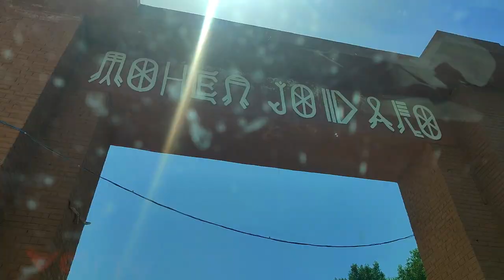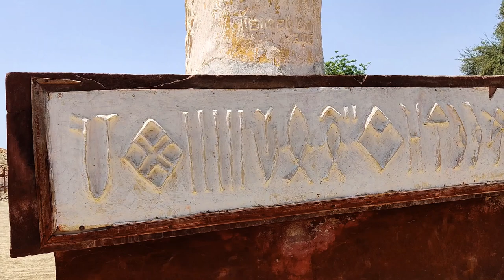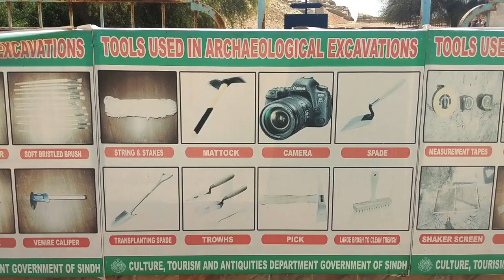Exploring Mohenjo Daro In Pakistan 🇵🇰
We are going to tell you our own version of the Mohenjo Daro story, a walkthrough of one of the oldest cities in the world. On our roadtrip in Sindh we explore Mohenjo Daro in Pakistan, one of the most complex civilisations in the ancient world. We go inside the Unesco World Heritage Site and we step on the same bricks the people used to walk on 5000 years ago.

We find the Great Bath, check out an ancient stupa and enjoy a lovely fun visit to the Mohenjo Daro Museum in Pakistan. There are 700 wells in the whole complex discovered so far, pointing to the fact that this might be the most advanced city in the world at that time, coexisting with the Mesopotamian and ancient Egypt. Sindh, in Pakistan, is the birthplace of the Indus civilisation and it is a fascination for the history lovers and archaeologists. It is a common heritage for the whole world and we are so happy to get the chance to share it with you.

Hint: There's some cool animation inside the video, let us know if you like it in the comments!